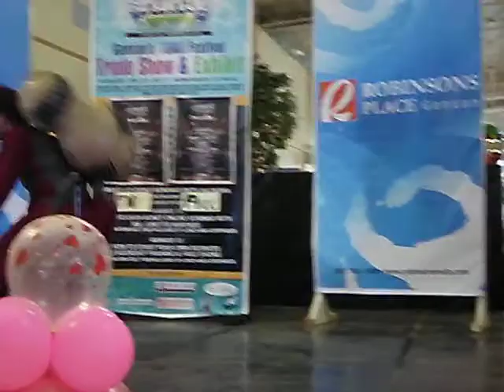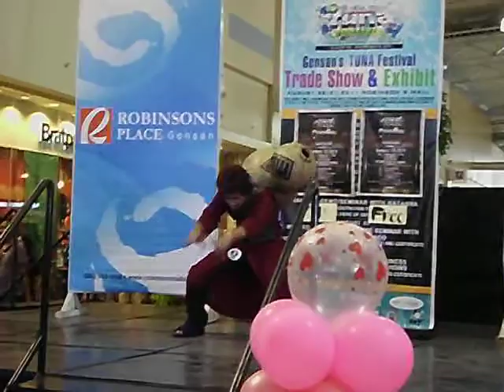KAGE Gensan - GAARA COSPLAY - NARUTO - Cosplay Battle - Tuna Festival 2011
Cosplayed by: Kent Niño Paler
Place:Robinsons General Santos Ctiy, Philippines
Date: August 28, 2011

2ND PLACE